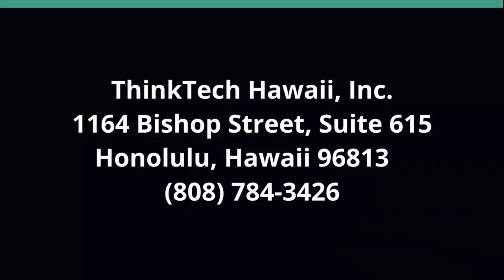Empowering Communities Through Nutrition (Hola y Aloha)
Connecting Cultures, Building Bridges.  The hosts for this show are Barbara Salazar De Lucca and Marysol Ruiz.  The guests are Latoya Renee Garcia and Alba Butler.

We discuss community-focused health and wellness initiatives from the creators of Hawaii Nutrition 808, including inspiring women who have been in bad relationships and teen moms and how to breakthrough mindsets oppressed. Their goals in Hawai'i are 1) to help the community learn how to get to their ideal weight while still enjoying the foods they love, and 2) to transform the household income from 3 jobs to one full income with Herbalife, to help alleviate the pressure of not having enough money by earning extra income from healing others.

Underwriters:
Michael Sklarz
The Cooke Foundation
Hawaii Energy
Hawaii Energy Policy Forum
Hawaiian Electric
Galen Ho of Immersive Worlds
Kamehameha Schools